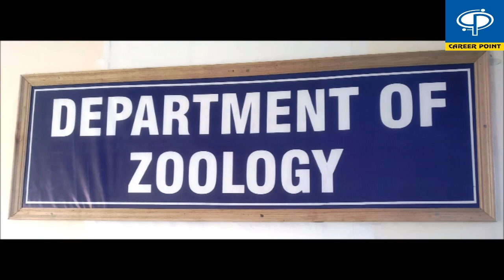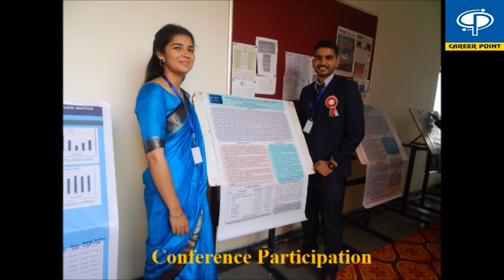Glance over Zoology Department of Career Point University, Hamirpur H P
The vision of the Zoology Department:
The holistic development of the student and make them able to contribute effectively to their welfare and society in this dynamic era.
Provide inexpensive educational services, inspire all the sections of society to get expertise /skills at P.G. and above level in biological sciences.
To develop research aptitude and a scientific advancement.
Inculcate high values through liberal education and also to provide a platform to have non-formal educational services.
To bring about an awareness regarding nature and biodiversity and help to solve different problems to establish a sound and peaceful environment and life for the community and society.
Provide a broad range of Transform society through the empowerment of youth.
Reinvent ourselves in response to the changing demands of society with high moral values as a good citizen.

Reference Book for Mathematics
Short Trick Book for Mathematics